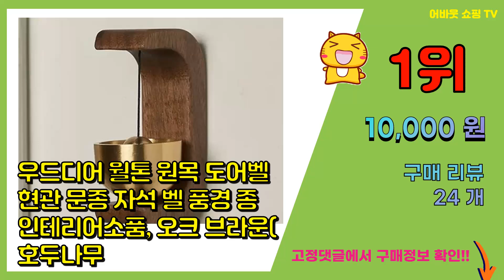도어벨 추천 판매순위 Top10 || 가격 평점 후기 비교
❤️❤️❤️요즘 가장 많이팔린 도어벨 추천❤️❤️❤️

[00:01]
10위. opera LED 무선센서 차임벨 센페라블랙, 1개 [22,440원]

[00:06]
9위. 마시멜로 LED 무선초인종 차임벨 송신부 + 수신부 세트 오페라블루, 1세트 [16,680원]

[00:11]
8위. 누리벨 LED 무선초인종 다이아몬드 차임벨세트, 1세트 [18,800원]

[00:16]
7위. 누리벨 LED 무선초인종 프리미엄고급형 터치 차임벨세트 화이트, 1세트 [23,050원]

[00:21]
6위. 심플룸 액막이 명태 도어벨 종 문 종 현관문 북어 개업 이사 집들이 선물 차량용 장식 [16,000원]

[00:26]
5위. 코지픽 출입문 현관종 원목 자석 도어벨, 코지픽 월넛 [9,370원]

[00:31]
4위. 스마티 프리미엄 무선 센서 도어벨 발신기 + 수신기, 1세트 [23,300원]

[00:36]
3위. PPFM 원목 문종 자석 도어벨 현관문 출입문 미니종, 내추럴 [17,400원]

[00:41]
2위. PPFM 원목 문종 자석 도어벨 현관문 출입문 미니종, 월넛 [17,400원]

[00:46]
1위. 우드디어 월톤 원목 도어벨 현관 문종 자석 벨 풍경 종 인테리어소품, 오크 브라운(호두나무 [10,000원]